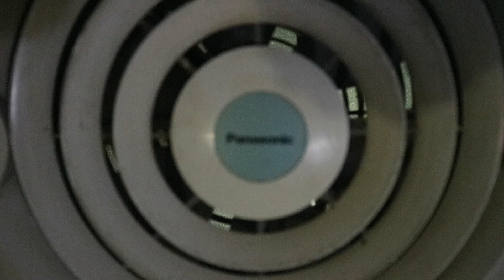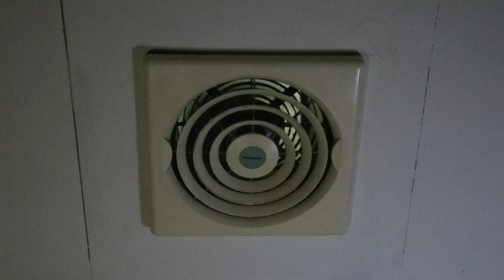10" Panasonic ceiling exhaust fan | 2 of 2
This exhaust fan is located in my house, in the main bathroom.

Panasonic 10" ceiling exhaust fan in white. Model FV-25TGU2. It's kind of yellowed. This thing also came in 8", FV-20TGU1. Usually this FV-25TGU2 series had 5 blades, but this one is the earlier version, which were had 6 blades (or still using National blade). The earlier version were produced sometime between in 2006 (or 2005, correct me if I'm wrong). FV-25TGU2 series was discontinued in 2011 and replaced by FV-25TGU3 series. FV-25TGU3 series has the exact same design as this one, except the color is different, which is gray.

Anyway, yeah this one is the earlier version with 6 blades (or still using National blade), like I said before. It was dated 0706 (it means June 2007, not July 2006). It runs pretty fast, sounds powerful, and seems blows a lot of air. This one is more dirtier than my FV-25TGU3 that's in the bathroom of the master bedroom. As this one was more useful than the other one. Previously it was a lot dirtier than this, then I cleaned it up. And now it's started to be dirty again. It was on the same switch as the light (as usual). I really need to separate the switch for the light with this exhaust fan soon, as sometimes we need to run the exhaust fan without needing the light turned on, to ventilate the bathroom (also to exhausting the bad smells). And this was the fan that I've mentioned in this video The motor of this fan actually buzzes too, but this one is a lot better. It only buzz a little, not really loud like the one that I previously upload. And this one goes faster as well. It was manufactured by PT. Panasonic Manufacturing Indonesia, made in Indonesia.

I'll show it running with and without the protector. I also set up 3 lightings here, 2 are on the corners, and the 3rd one is on the attic, to brighten the attic so you can see the fan blade well, as the color of the blade is kind of dark.

Taken on 11/30/2017, using my Canon EOS M10 mirrorless camera. I know I'm late to make and upload the video about my exhaust fans, it's because I didn't have time to record them earlier. But it's better late than never.